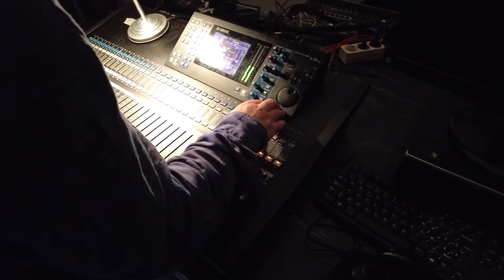Teatro Capilla del IES Puerta Bonita y proyecto Microteatro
Reportaje que nos muestra el Teatro Capilla del IES Puerta Bonita y el proyecto escénico de Microteatro 2021